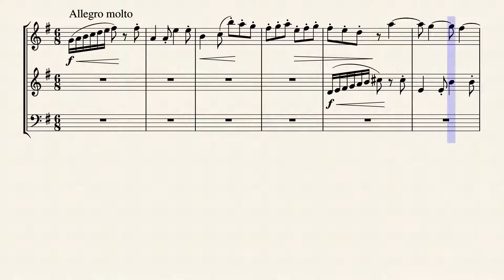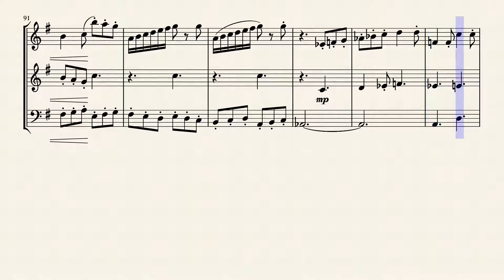D. Shostakovich: Fugue Op.87 No.3 in G major arranged for wind trio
Another three-voice fugue that suits well the wind trio formation.